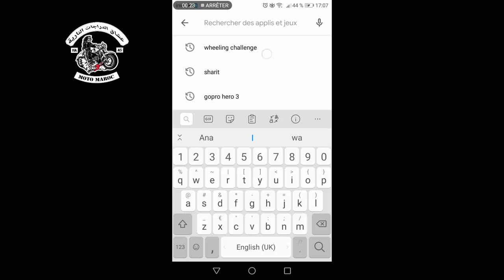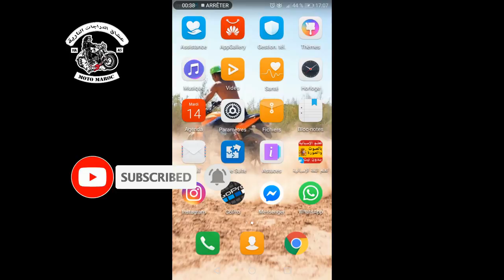تجربة افضل لعبة الدراجات النارية للاندرويد ..best Wheelie Challenge biker